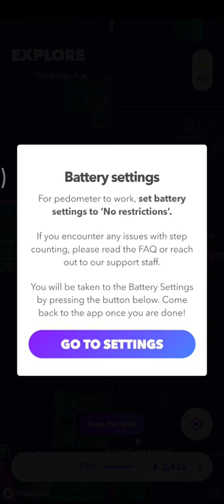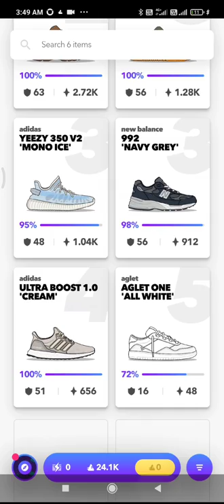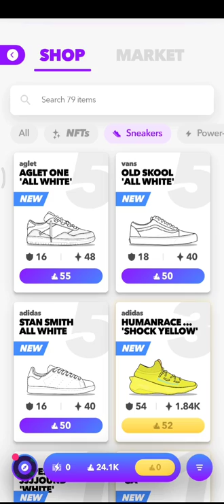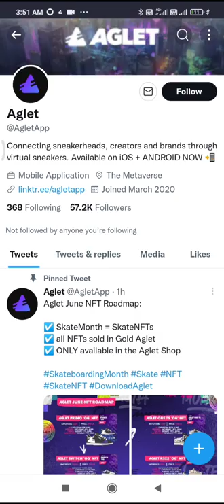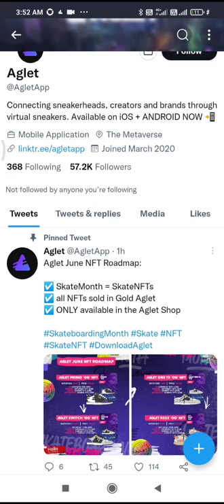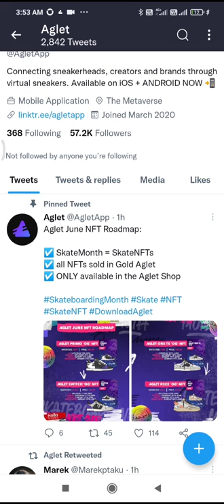AGLET AAP WALK AND EARN IMPORTANT NEWS FOR ALL USER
refer code 👉HOBZ3S